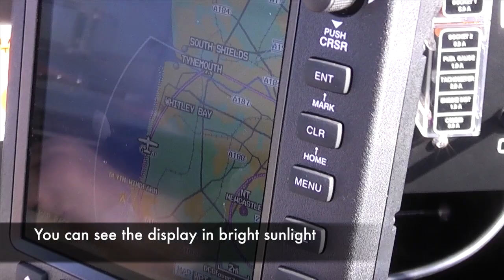Garmin 695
Garmin 695 in bright sunlight